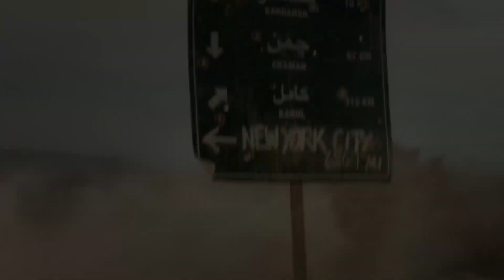WHISKEY TANGO FOXTROT Trailer (2016) Margot Robbie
Whiskey Tango Foxtrot Trailer 2016